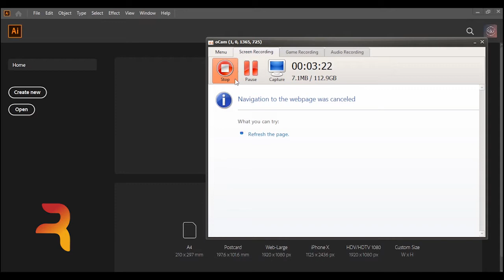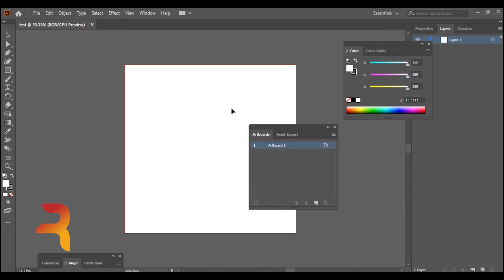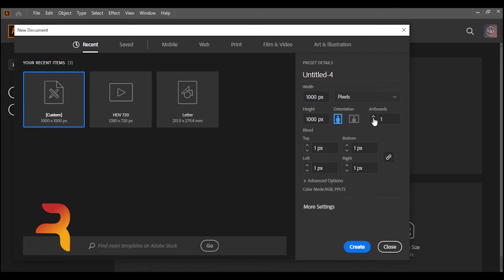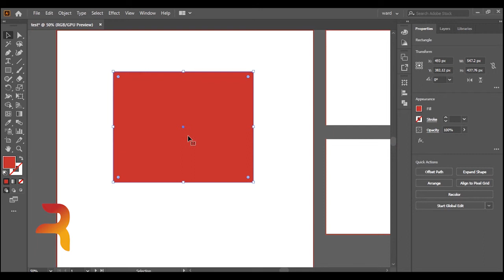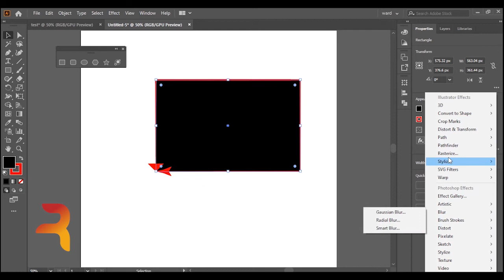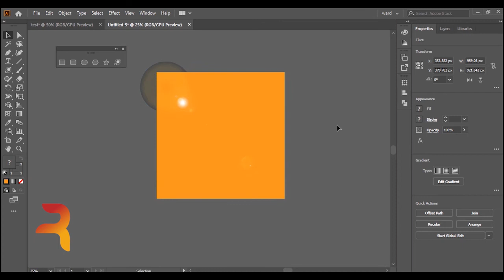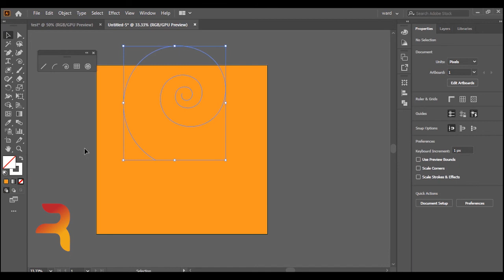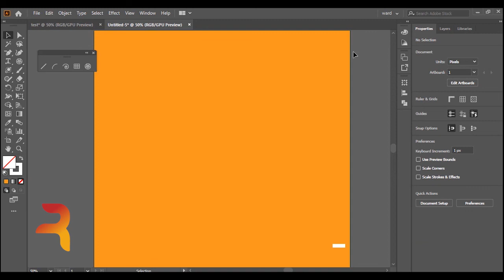المحاضر الثانية : اساسيات برنامج ادوبي اليستريتور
تم شرح كيفية التعامل مع الArtboard
والاشكال

ازا كنتم بحاجة الى اى استفسار بامكانكم تعلقوا ...